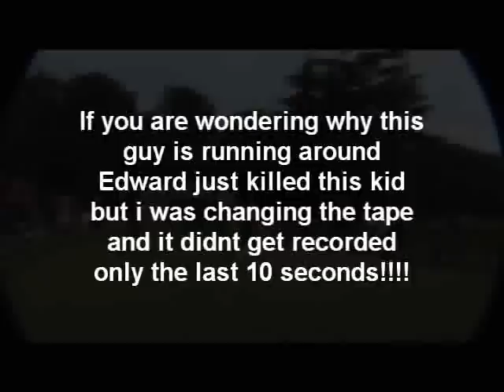MOTG Street Soccer World Tour - Brussels - Edje Murder Dem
Masters of the Game Street Soccer Tour stop over in Brussels, Belgium. Sneak preview on how Edward van Gils kills this one kid. It's all fun and not so serious... so don't take it that way. We don't condone any violence and no one was hurt. We are all friends with the guys from Belgium in this video.